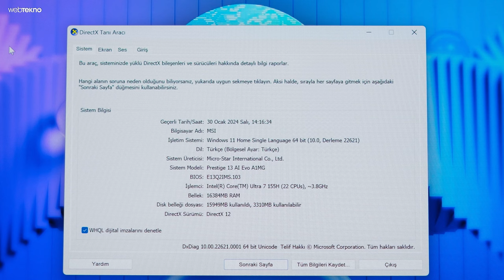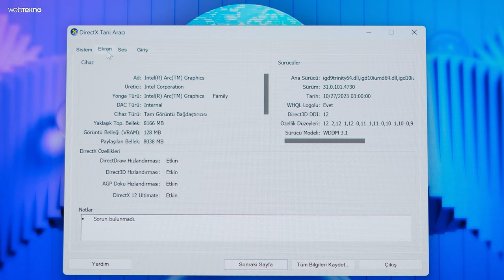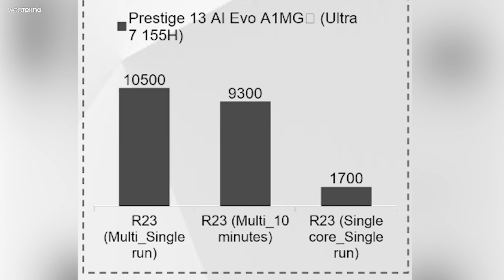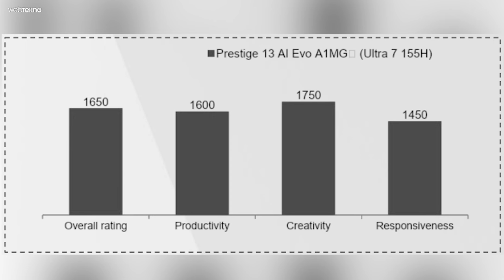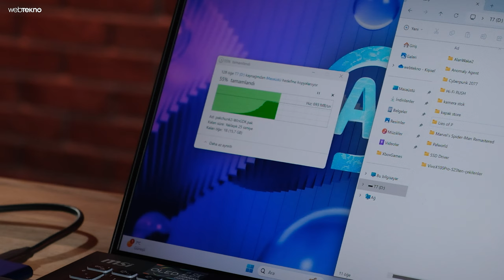A4 Kağıdı Kadar Bilgisayar Yapmışlar! MSI Prestige 13 Oyun Testi ve İnceleme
MSI'ın Prestige serisinin yeni üyesi 13 AI EVO A1M, boyutlarına kıyasla sunduğu performans konusunda başarılı bir bilgisayar olmuş. Oyundan ziyade iş ve okul uygulamaları için üst segment bir deneyim sunuyor. Ayrıca taşıması oldukça kolay

Bilgisayarda Intel Core Ultra 7 155H yonga seti yer alıyor. Yonga seti diyorum çünkü içerisinde Intel’in AMD ve Nvidia’ya rakip olarak çıkardığı ARC Graphics GPU ile birlikte geliyor. Entegre bir GPU birimi olmasına rağmen ray tracing gibi üst düzey grafik teknolojilerini kullanmamıza izin veren bu GPU; 8 çekirdekli ve 2,25 GHz’e kadar hız vadediyor. 8K çözünürlükte 60 Hz, 4K çözünürlükte ise 120 Hz’e kadar video oynatabiliyor. E tabii ki oyunlarda da iddialı.